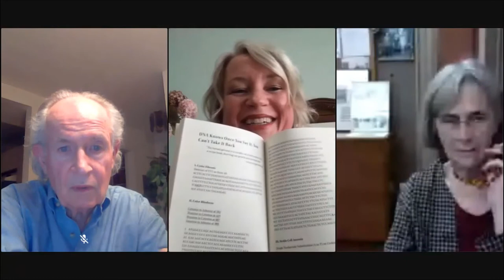Charlotte Pence discusses Code with John Skoyles and Gail Mazur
Charlotte Pence discusses her poetry collection Code, in conversation with John Skoyles and Gail Mazur, and in memory of Boston poet Shira Shaiman.This Brookline Booksmith virtual event was originally recorded on July 6, 2020.

Support the authors and independent bookstores by buying books from us!